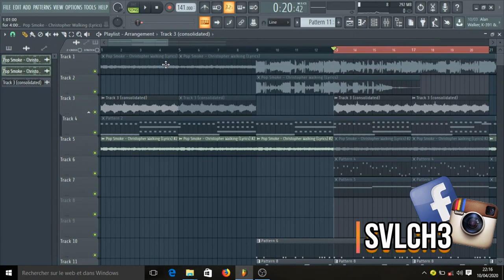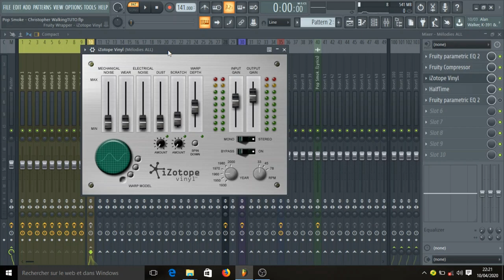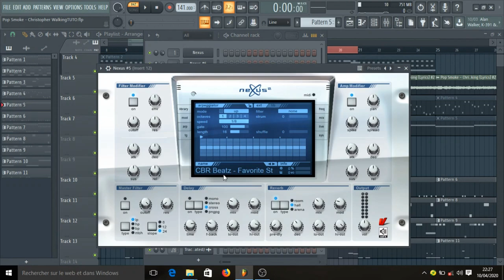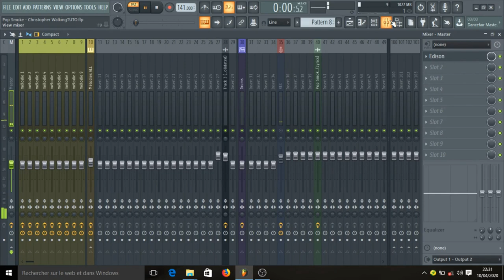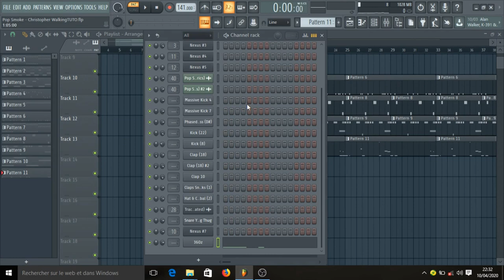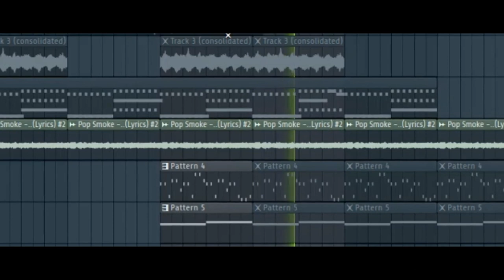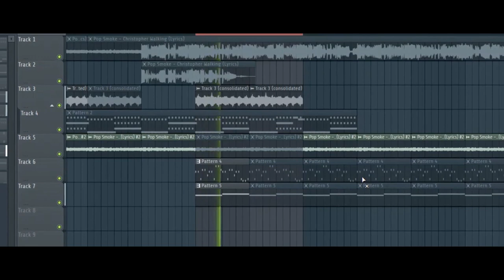Comment faire du Pop Smoke | Christopher Walking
MA DERNIÈRE VIDÉO 🔥🔥🔥 !!!

Production Musicale